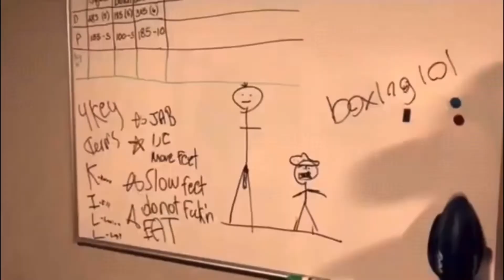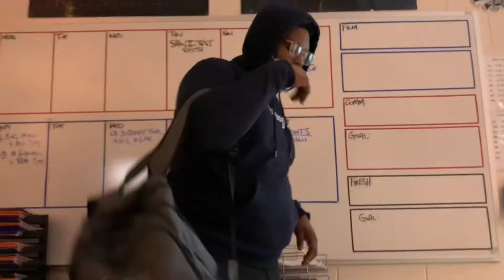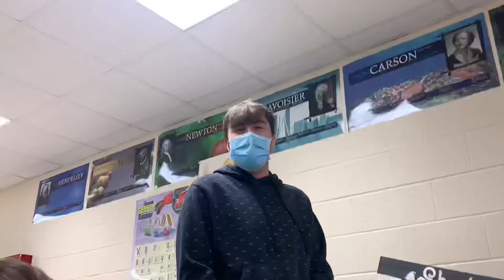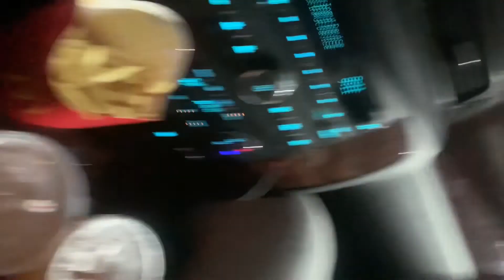HOLY CROW! Vlog #12